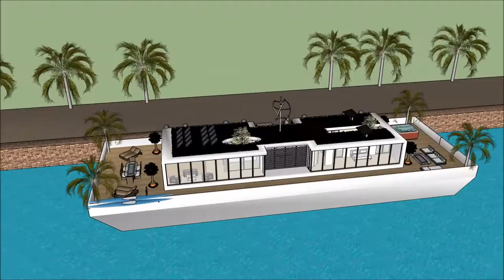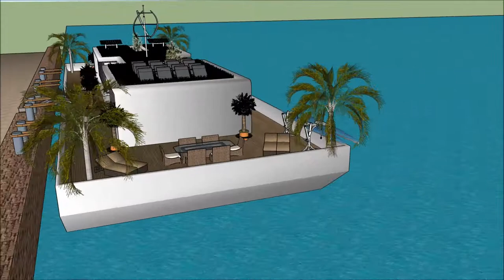Floating house anime collection no 1 in Key west Cambodia boathouse worldwide sea living o que signi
The floating house villa houseboatzania launching an innovative high-end luxury yacht floating house villa mansion home design UK Thames potentially as a display of exhibition of the Floating house anime collection no 1 in Key west Cambodia boathouse worldwide sea living o que signi.

The collection of the Floating house villa houseboatzania concept of Floating house anime collection no 1 in Key west Cambodia boathouse worldwide sea living o que signi consists of high luxury and architectural art pieces in minimalism combined with living on the waterfront of the harbour of UK Thames London or elsewhere.

The floating house villa mansion yacht design has the basis to sustain living with high standards and contemporary structural design at Floating house anime collection no 1 in Key west Cambodia boathouse worldwide sea living o que signi with numerous of prospects for excessive living and celebrating the desire of life worldwide:  UK Thames London